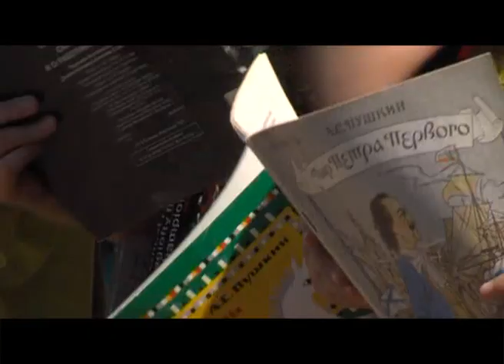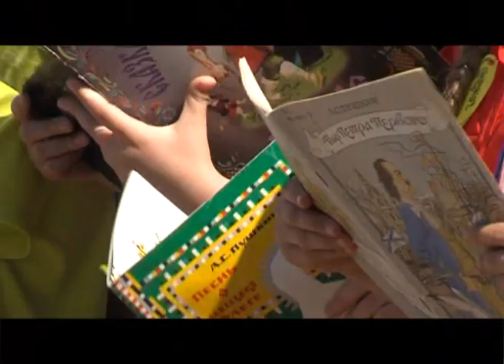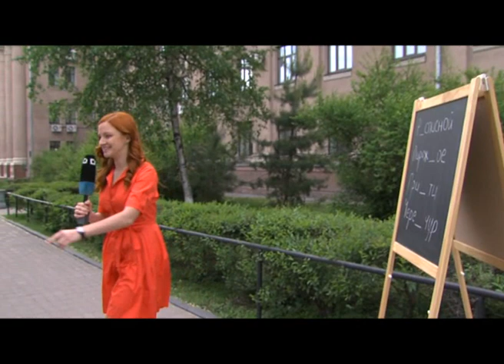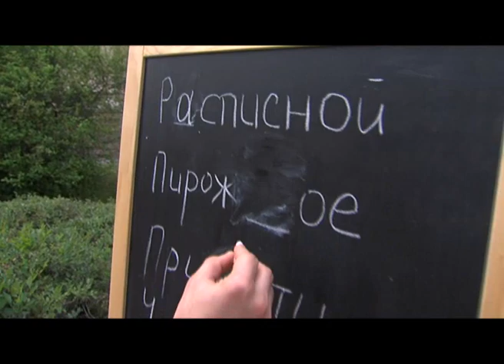Культурная программа выпуск от 04.06.2016